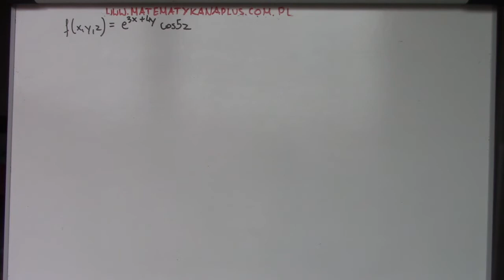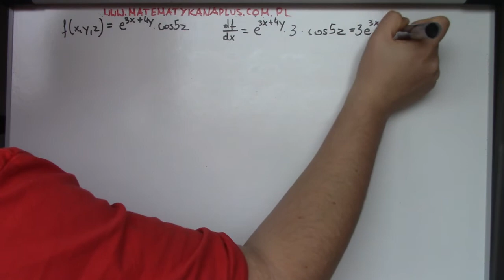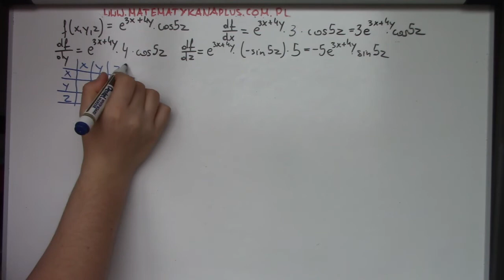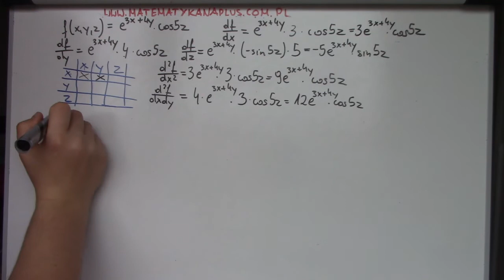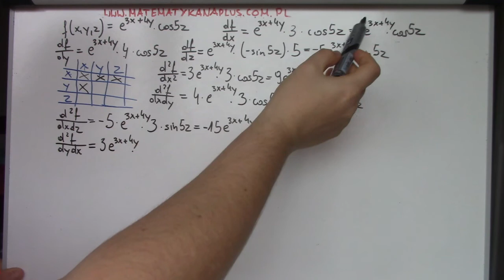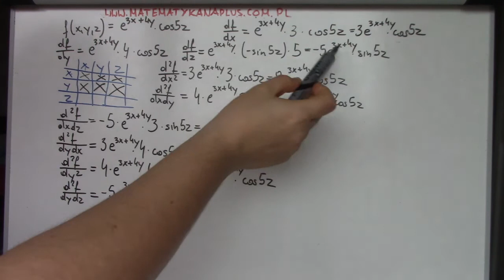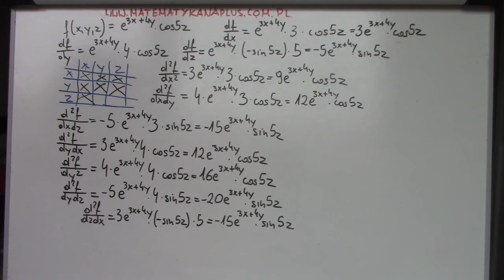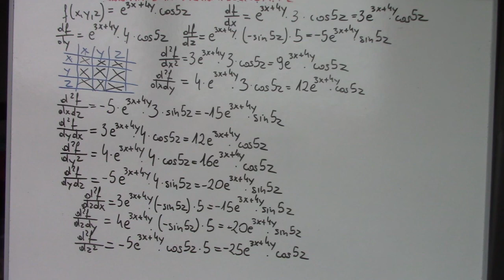Pochodna cząstkowa drugiego rzędu cz.4 Sprawdź, czy pochodne mieszane są równe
Oblicz wszystkie pochodne cząstkowe drugiego rzędu i sprawdź, czy pochodne mieszane są równe